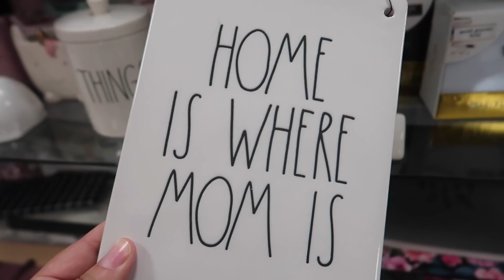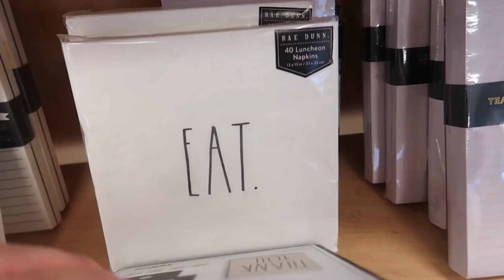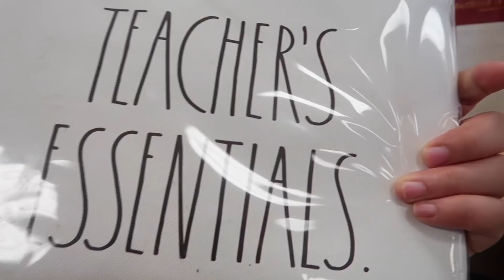Rae Dunn Hunt With Me | April 25, 2019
My channel has originally been beauty but I recently decided to add Rae Dunn hunts/haul videos to my channel. Todays video is my Rae Dunn hunt vlog. I will be uploading my haul video on the weekend of all my finds for the week.